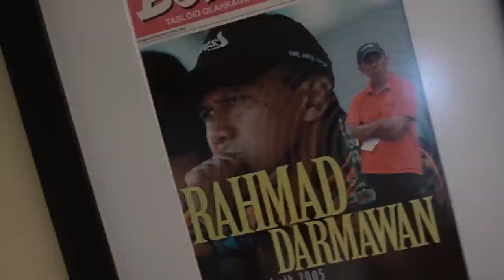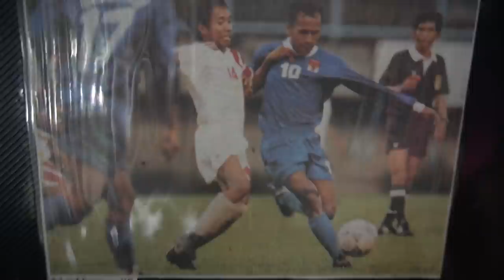Cerita Om Rahmad Darmawan dari Seorang Prajurit sampai Menjadi Pemain & Pelatih Sukses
Video kali ini saya akan berkunjung silaturahmi ke rumah pemain dan pelatih legenda sepakbola Indonesia, yaitu Coach Rahmad darmawana, dan kita akan bongkar sejarah dari sang legenda Om Rahmad darmawan

For bussines enquiry contac :
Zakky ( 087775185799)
Video Editor by : @m_zakyramadhan